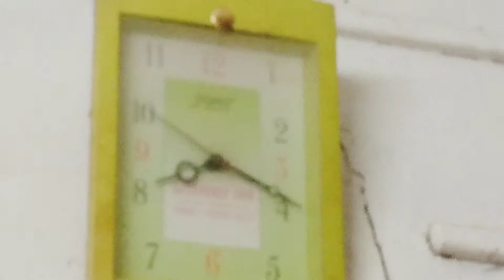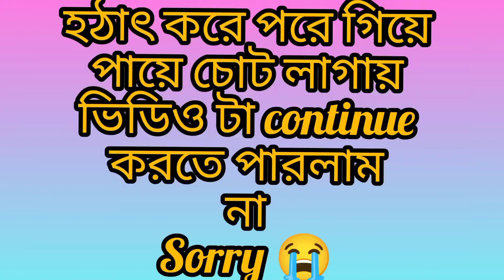ভিডিও করতে করতে অঘটন ঘটিয়ে ফেললাম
popi vlog
popir canvas
daily lifestyle and creativity